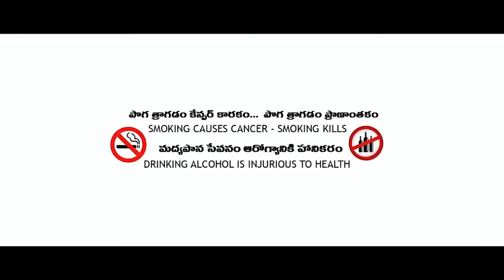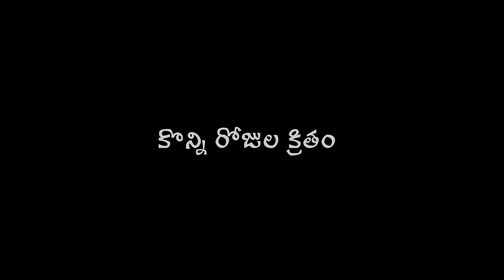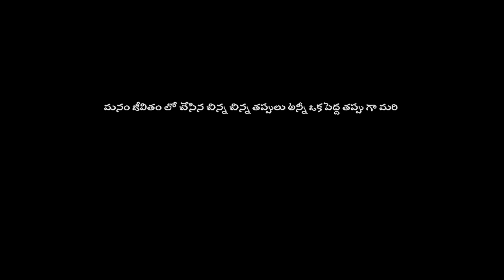Aa Roju March 08 Telugu Short Film Directed by Aaryan Ajay || Allari Aarathi || Ideal Ganesh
Watch and and Enjoy Our Short Film.

“Aa Roju March 08 “ is a Telugu Short Film

Starring : Aaryan Ajay, Ideal Ganesh, Allari Aarathi

Story-Screenplay-Direction : Aaryan Ajay

Producer : Prasad Jambada

DOP : Aaryan Ajay

Editor : Ideal Ganesh

Poster Designer : Raj Aaryan